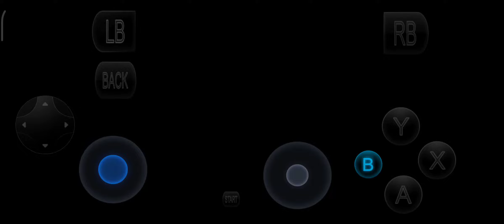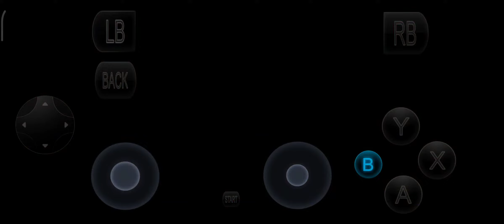resident evil 4 trial edition with debug menu gameplay